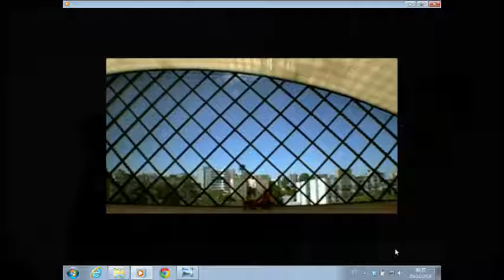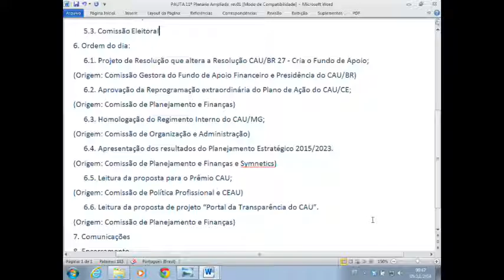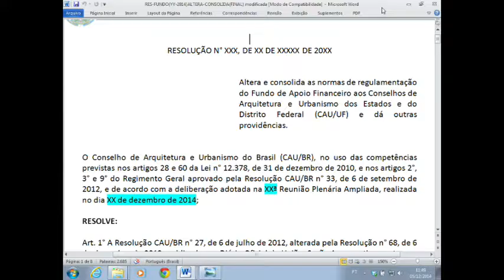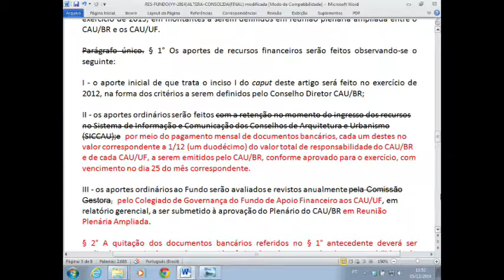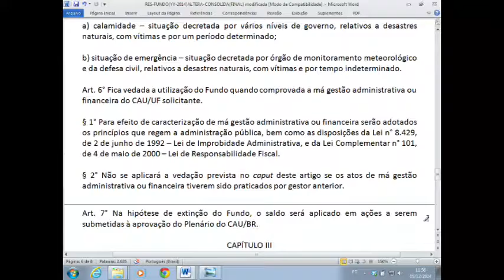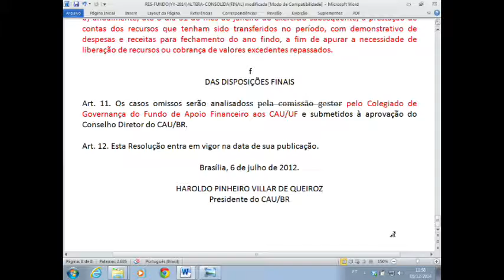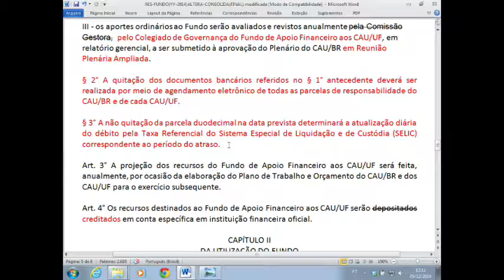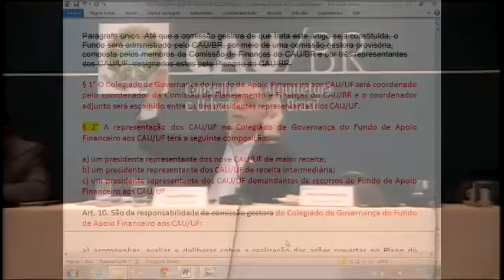11ª Reunião Plenária Ampliada - Parte 1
A 11ª Reunião Plenária Ampliada aconteceu em Brasília no dia 05 de dezembro de 2014. Os conselheiros discutiram e votaram o Plano de Ação de 2015 dos 27 CAU/UF e do CAU/BR. Foi ainda apresentado o pré-projeto do Sistema de Acreditação de Cursos de Arquitetura e Urbanismo do Brasil.
Os conselheiros também homologaram registros de profissionais diplomados fora do país. A última reunião ordinária de 2014 contou ainda com uma homenagem da Federação Nacional dos Arquitetos e Urbanistas (FNA) aos primeiros conselheiros do CAU/BR, que encerram o mandato no dia 31 de dezembro.